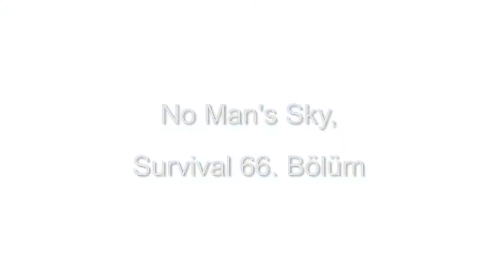İndium nasıl bulunur? | No Man's Sky Türkçe Alt Yazılı, Survival #66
Bu bölümde Atlas görevinde gerekli olan ve Indium madenini aramaya çıkıyoruz. Bulunması zor bir maden mi yoksa kolay bir maden mi bilemiyorum.
Keyifli seyirler...

Türkçe Yama: Erdem Sarp

No Man's Sky, bir açık dünya sandbox uzay oyunudur. Yapımcılarının açıklamasına göre, oyunda 18 kentilyon gezegen var ve bu gezegenlerden her birine gidip farklı koşulları keşfedebiliyorsunuz.

İlk çıkışını 2016 yılında yapan bu oyun, tam bir hayal kırıklığı yaratsa da, geçen bunca zamandan sonra, pek çok güncelleme ile toparlandığı söyleniyor.

Oyunda senaryo modunun yanı sıra, keşif ve hayatta kalma üzerine ilerleme yapabiliyorsunuz. Araçlar üretip, binalar da inşa edebiliyorsunuz.